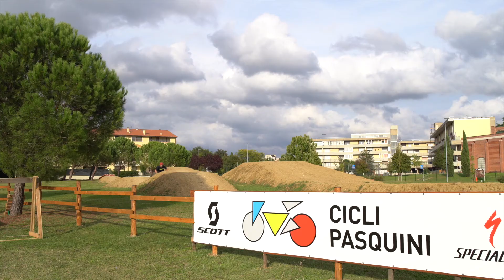SCA - Impara divertendoti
IMPARA DIVERTENDOTI NELLA NOSTRA STRUTTURA PER MTB OVVERO LO SCA PARK